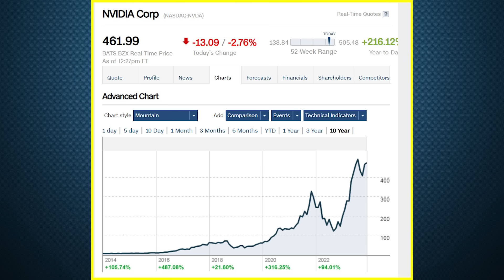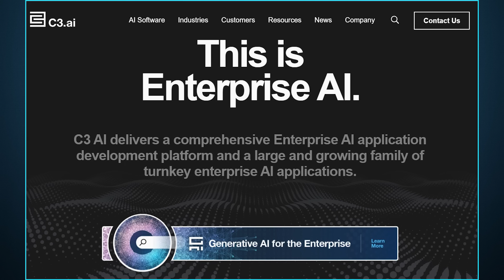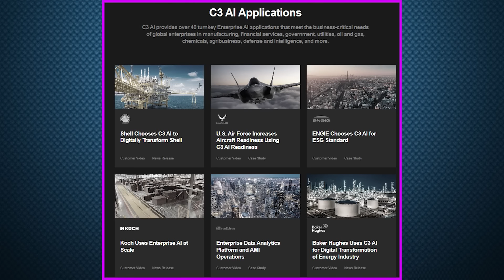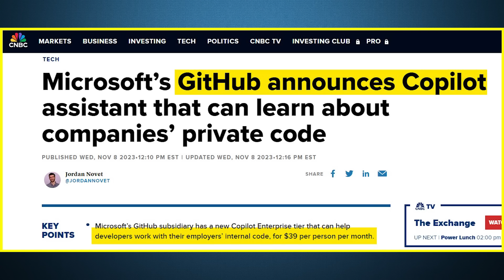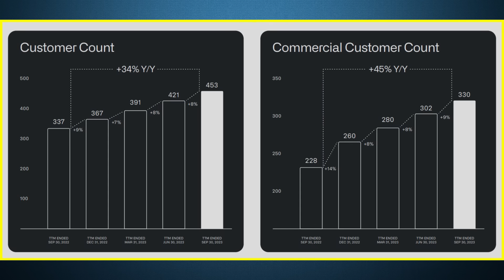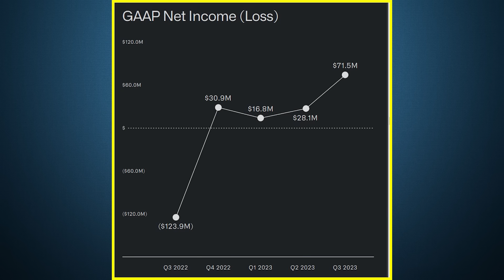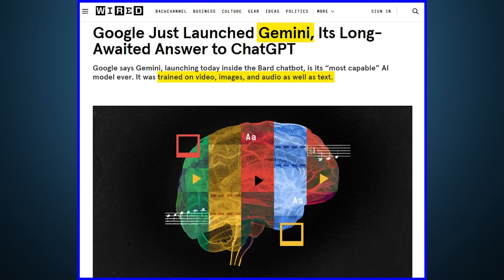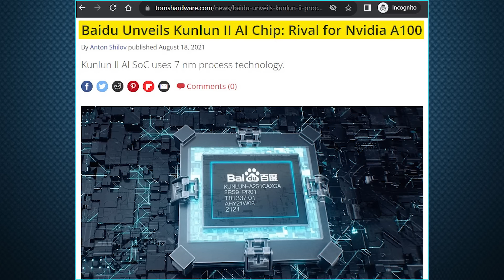Best Artificial Intelligence Stocks for 2024 and Beyond!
What are the best Artificial Intelligence stocks to buy in 2024 and beyond? Let's talk about some great A.I. stocks for the future!

Chapters
0:00 Intro
1:25 Stocks 1 & 2
5:32 Stocks 3 & 4
10:30 Stocks 5 & 6
14:10 Conclusion